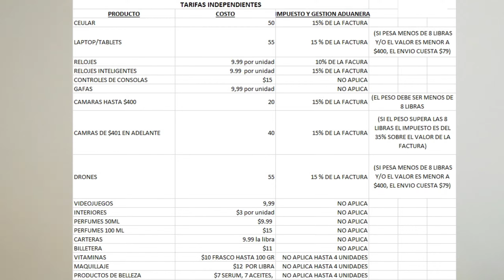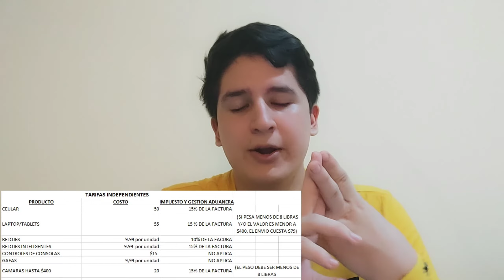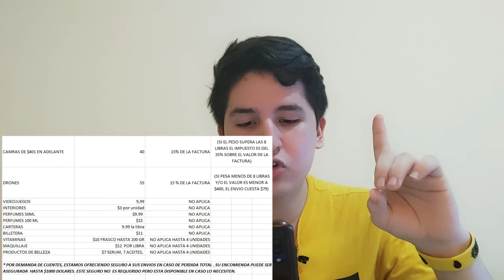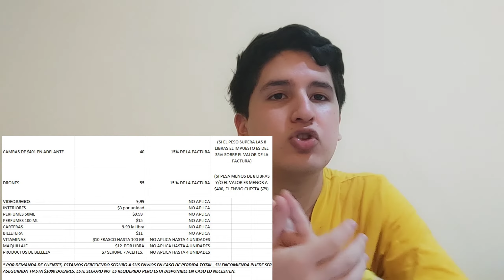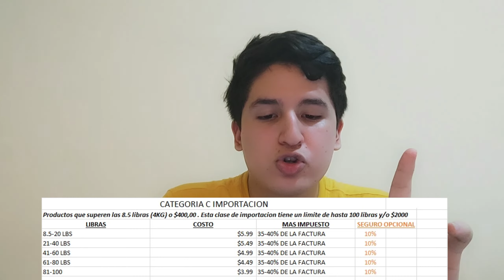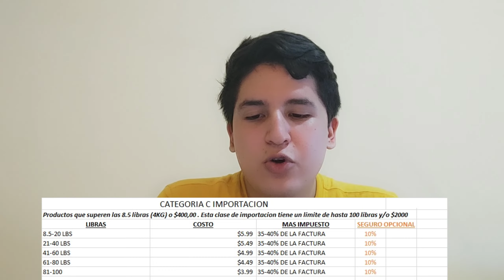COSTOS e IMPUESTOS ADUANEROS que COBRA MV CARGO para ENVIAR a ECUADOR *detallado total*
Hola amigos de YouTube este es un nuevo video  de Los costos e impuestos aduaneros que cobra en MV Cargo para enviar las compras de Estados Unidos a Ecuador de manera segura

Cualquier Duda dejalo en los comentarios🇪🇨💯